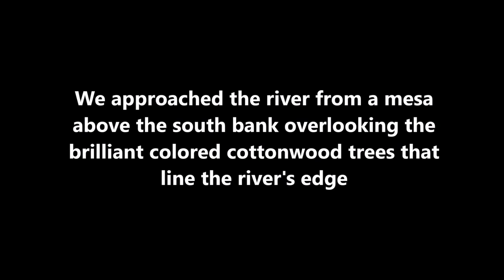Reserve Natural Bridge - San Francisco River September 23, 2021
Located in the southern portion of the Cienega Canyon of the San Francisco River is a spectacular natural bridge within the cliff face of the canyon where a dry streambed feeds into the main river.
We approached the river from a mesa above the south bank overlooking the
brilliant colored cottonwood trees that line the river's edge.
The Cienega Canyon is a thing of beauty and the natural bridge is a stunning feature along its banks.